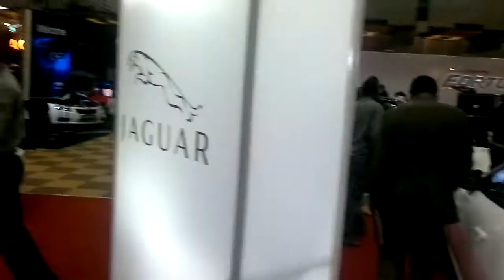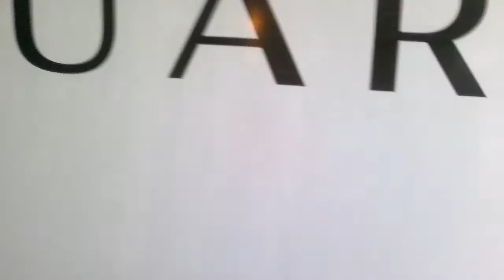Total Kenya Motorshow - Jaguar Stand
The Jaguar Stand at the Total Kenya Motorshow 2011